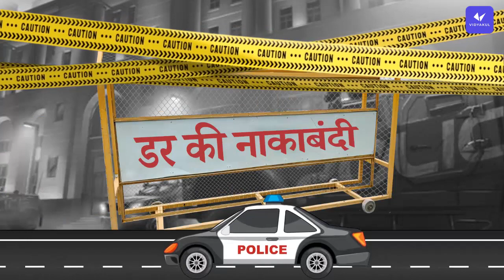आ रही है बोर्ड पुलिस | Board 2023